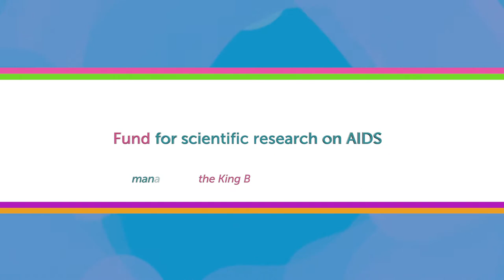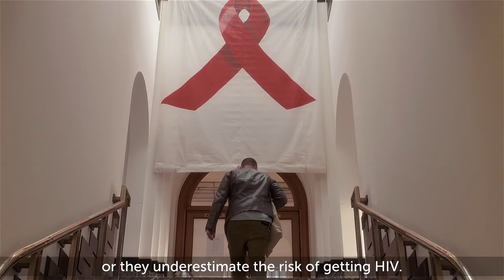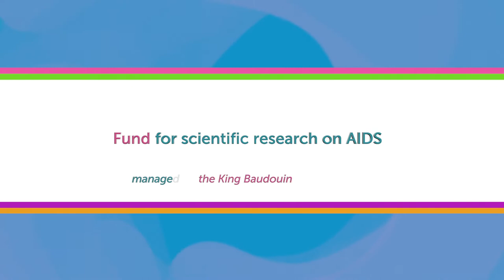Safer sex among men | NL ENG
NL HIV Dit onderzoek gaat na hoe mannen die sex hebben met mannen zich kunnen beschermen tegen AIDS door het gebruik van PrEP. Het onderzoek werd geleid door Christiana Nöstinger (ITG) en ondersteund door het Fund for scientific research on AIDS.

ENG "Developing, testing and optimizing interventions to improve adherence to HIV prevention and safer sex among men having sex with men", is a research done by Christiana Nöstinger (ITG) and funded by the Fund for scientific research on AIDS.

Sophie Spillemaeckers
Ludovic Schweitzer